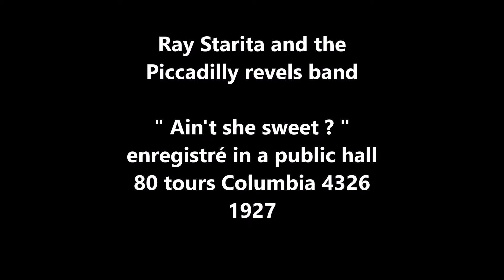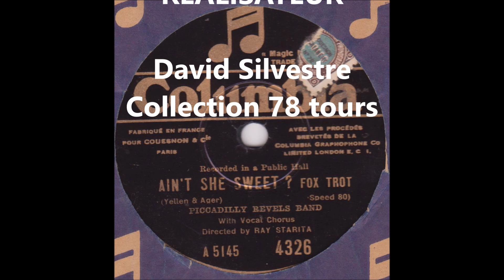Ray Starita " Ain't she sweet ? " 1927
Ray Starita  and the Piccadilly Revels Band  "   Ain't she sweet ?  "
enregistré in a public hall fox trot  de Jack Yellen et Milton Ager.
80 tours Columbia 4326 de 1927